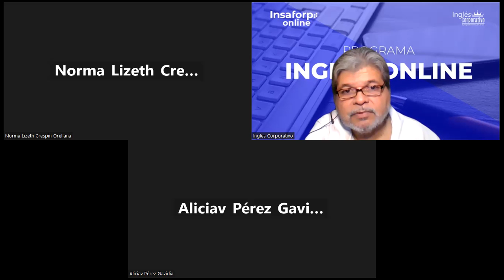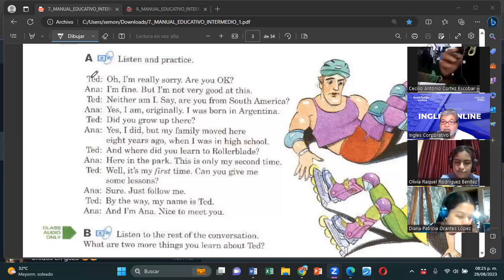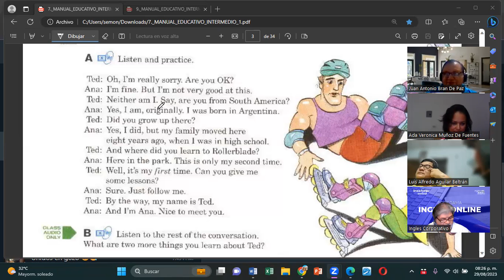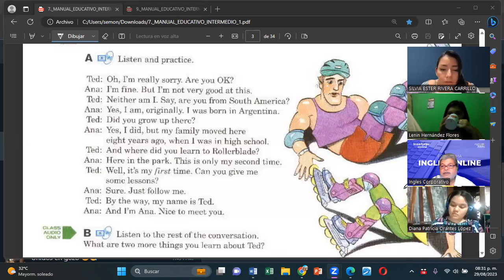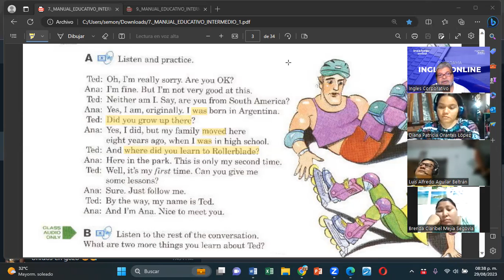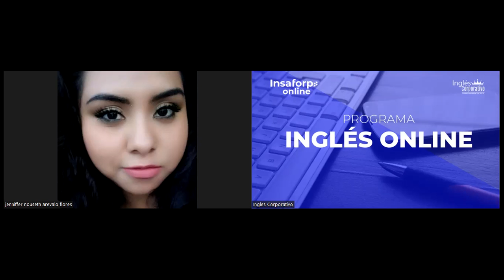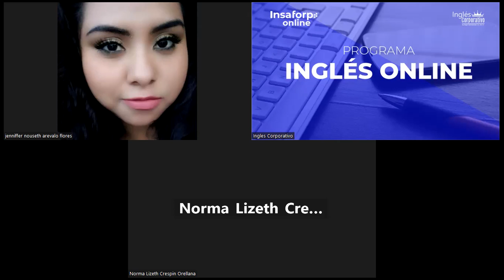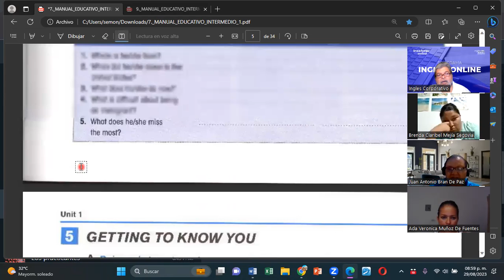SESION 2-29082023-FI-REGAL-81-MONTOYA-SIMPLE PAST 2